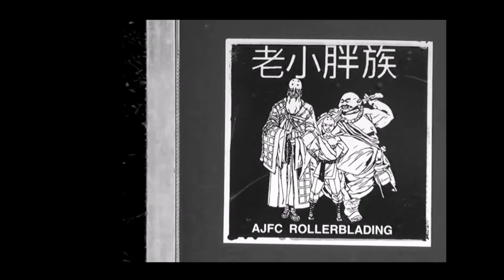blader_macl - Aggressive Inline Skate (Skatepark Olfen)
Small Session, hot weather, hot edit - EASY.